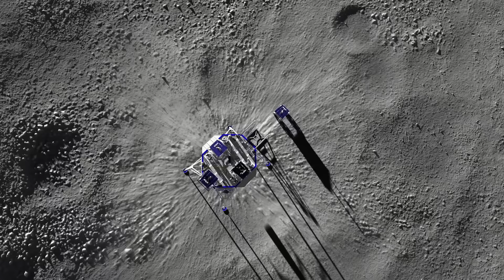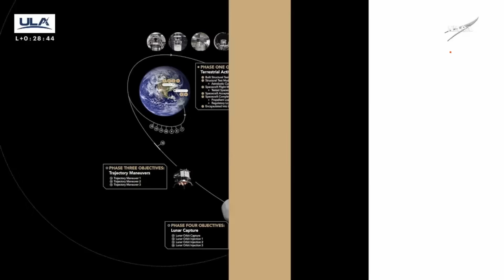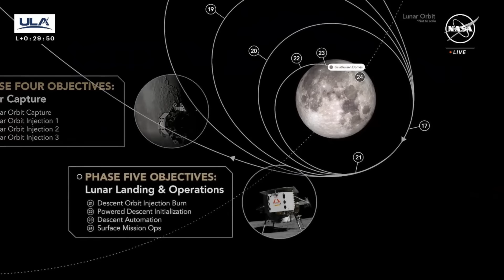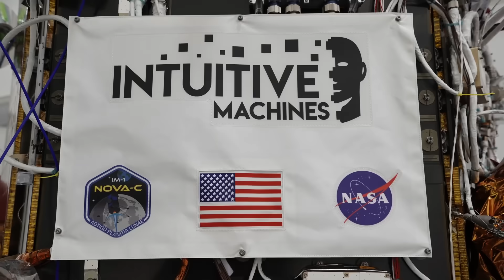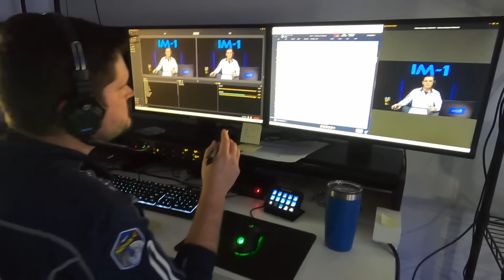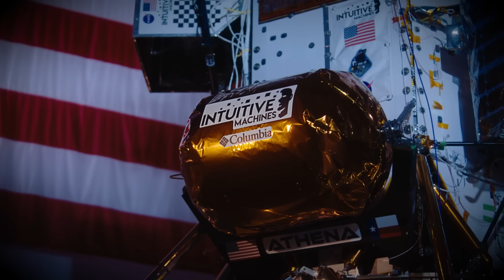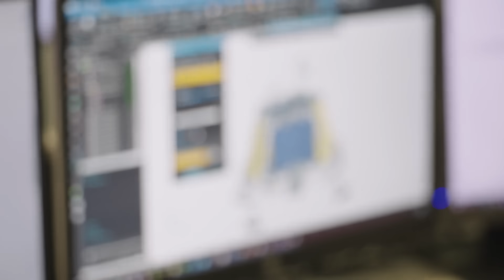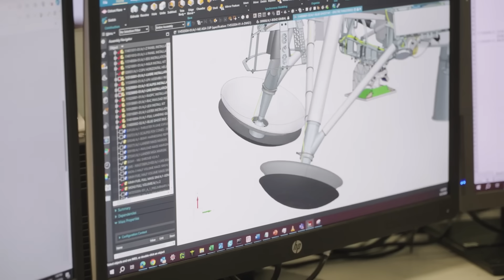Three Lunar Landers? Why Everyone Is Going To The Moon.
Last month Firefly and iSpace launched their own independent lunar landers to on the same SpaceX rocket. In a few days we expect Intuitive Machines to launch on another Falcon 9. This means we're going to have 3 privately built lunar landers en route to the moon, before Firefly's Blue Ghost hopes to attempt a landing this weekend.

So why are there so many private companies building lunar landers? What are their plans and what differentiates their designs?